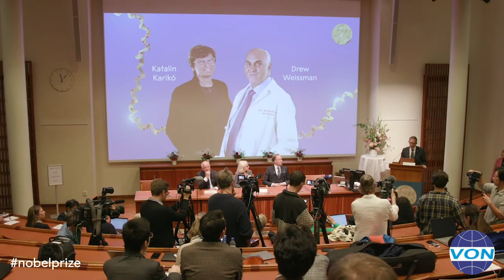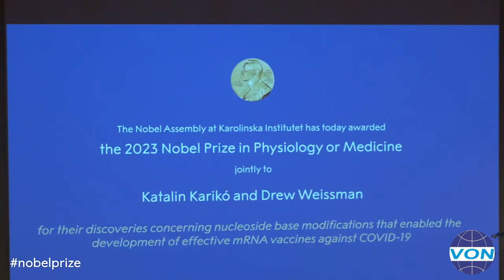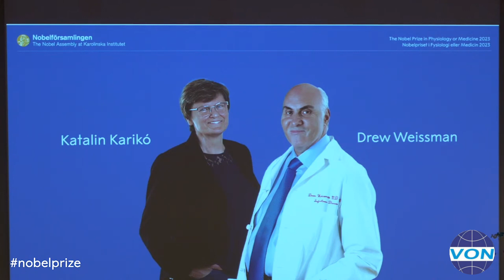Katalin Karikó, Drew Weissman clinch 2023 Nobel Prize in Physiology/Medicine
The Nobel Assembly at Karolinska Institute has awarded the 2023 Nobel Prize in Physiology or Medicine jointly to Katalin Karikó and Drew Weissman for their discoveries concerning nucleoside base modifications that enabled the development of effective mRNA vaccines against COVID-19. The discoveries by the two Nobel Laureates were critical for developing effective mRNA vaccines against COVID-19 during the pandemic that began in early 2020. Through their groundbreaking findings, which have fundamentally changed our understanding of how mRNA interacts with our immune system, the laureates contributed to the unprecedented rate of vaccine development during one of the greatest threats to human health in modern times.